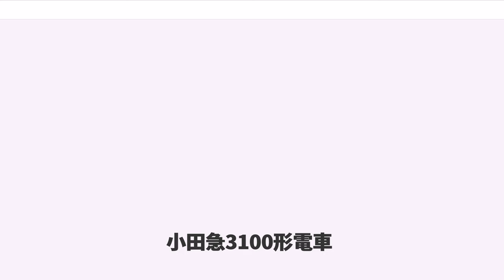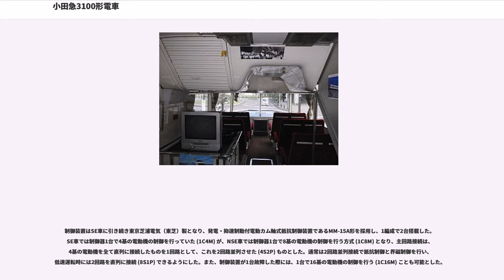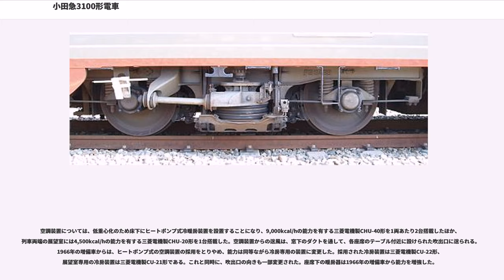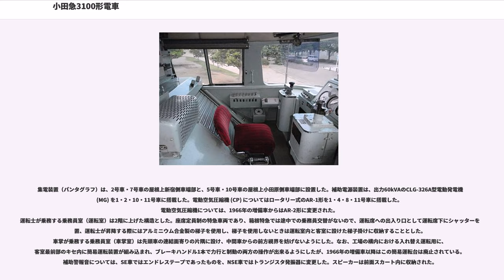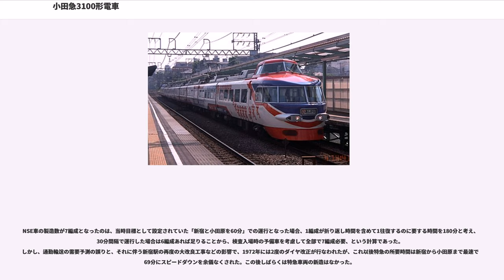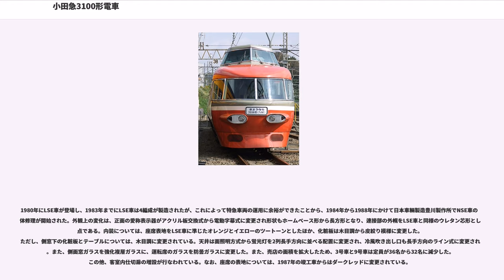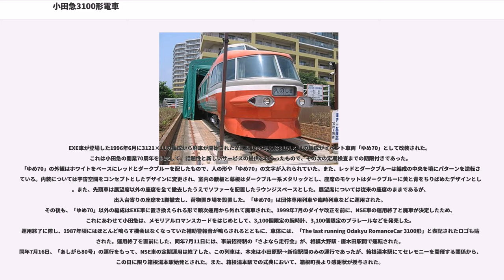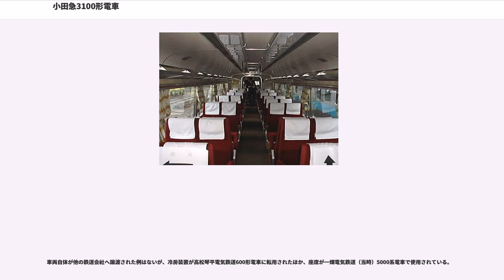小田急3100形電車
小田急3100形電車（おだきゅう3100がたでんしゃ）は、1963年から2000年まで小田急電鉄（小田急）が運用していた特急用車両（ロマンスカー）である。

箱根方面への特急ロマンスカーの輸送力増強のために登場した特急車両で、小田急の特急車両では初めて前面展望席を設けた車両である。 "New Super Express" （略して「NSE」）という愛称が設定され、1964年には鉄道友の会よりブルーリボン賞を授与された。1983年以降に車両更新が行なわれたが、1996年以降は淘汰が進められ、1999年7月にはイベント用車両「ゆめ70」に改装された1編成を除いて廃車となり、「ゆめ70」も2000年4月に廃車された。

小田急では、編成表記の際には「新宿寄り先頭車両の車両番号（新宿方の車号）×両数」という表記を使用しているため、本項もそれに倣い、特定の編成を表記する際には「3181×11」のように表記する。また、初代3000形は「SE車」、本形式3100形は「NSE車」、7000形は「LSE車」、30000形は「EXE車」、箱根登山鉄道箱根湯本駅へ乗り入れる特急列車については「箱根特急」と表記する。

1957年に箱根特急にSE車が登場して以来、特急ロマンスカーの利用者は増加を続けており、週末にはSE車を全てフル稼働してもなお輸送力不足の状態となっていた。1959年以降は特急より安価に設定した料金を徴収する準特急を2300形・2320形によって運行していたが、小田急の社内では特急車のさらなる増備を求める声が上がるようになった。1960年9月には箱根ロープウェイの全通によって「箱根ゴールデンコース」が形成され、さらに箱根への観光客は増加した。

このため、1964年に東京オリンピックの開催を控えていることもあって、特急ロマンスカーの輸送力増強案が検討されることになった。この時、
という三つの案があった。最終的には、「特急車両は企業の看板であり、斬新さと華やかさで乗客に夢を与えるものでないといけない」という考え方により、新形車両を製造することになった。

当初は3両連接車や5両連接車を製造し、これを複数連結したうえで1つの編成とするという案もあった。この案に関連して、客室面積の減少や編成としての美観に問題があるため、運転台を着脱式にしたり、連接台車を中間で分割するという奇抜な案まで出ていたが、艤装や連結装置などに問題があるため採用はされなかった。輸送力増強策としては一つの固定編成の方が優れていると考えられたことから、最終的には10両連接車とする案が提示され、折りしも大野工場の建設が進められていたことから、逆に工場施設を10両連接車に合わせることになった。車両の設計についても10両連接車として開始されたが、軸重制限の関係から11両連接車に変更された。編成長については、1964年から急行の8両編成化が予定されていたことから、それに相当する編成長140mで製造されることになった。

また、SE車は登場当時こそ従来の車両から飛躍した性能や形態を有する車両であったが、その後他の鉄道事業者でも斬新かつ豪華な新形特急車両を登場させており、軽量化に徹したSE車は営業部門からは「やや貧弱」ともみられていた。このため、新形車両ではSE車で実績を得た低重心・連接構造は踏襲しながら、「安全」「経済」「デラックス」「魅力」「快適」「高速」という6項目を設計のスローガンとした。こうして登場したのがNSE車である。

本節では、登場当時の仕様を基本として、増備途上での変更点を個別に記述する。更新による変更については沿革で後述する。

NSE車は11両連接の固定編成で、形式は先頭車が制御電動車、中間車は電動車で、形式はいずれもデハ3100形である。編成については、巻末の編成表を参照のこと。なお、6両連接車としての運用も可能で、この場合は1・2・3・4・5・11号車の6両か、1・7・8・9・10・11号車の6両のいずれかとなるが、この場合は両側とも付随台車となる車両が出現する。

先頭車は車体長16,235mm・全長16,465mm、中間車は車体長12,000mm・全長12,400mmで、車体幅はSE車の2,800mmから2,900mmに拡大された。車体は側板・屋根板はそれぞれ1.6mm・1.2mmの厚さの耐蝕鋼板を、先頭部の腰板は厚さ2.3...